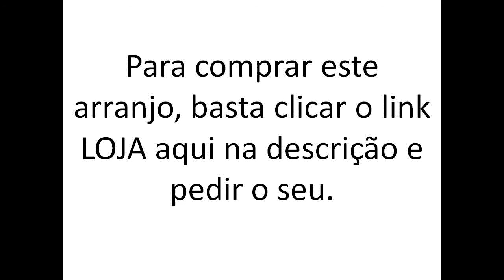A thousand years | MARCHING BAND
Arranjo para Banda marcial do tema da saga Crepúsculo, "A Thousand Years"

Arranjo: Eduardo Frois

Instrumentação:
Trompetes 1,2 e 3
Fluguelhorn
Trombone 1 e 2
Eufônio (bombardino)
Tuba
Glockenspiel
Bateria